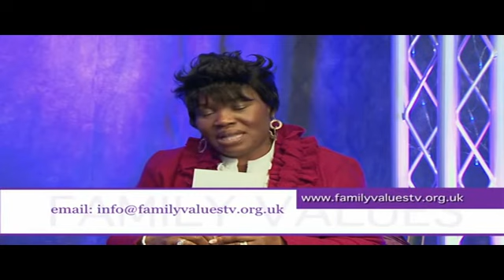Family Values T.V with Pastor Brian Madden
The Testimony of Pastor Brian Madden form Belfast